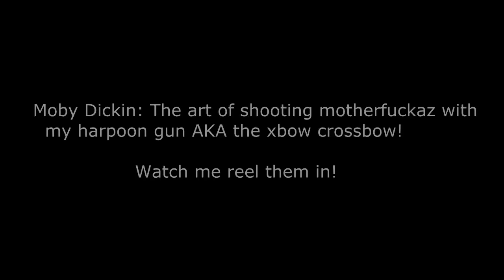Battlefield 3 crossbow best weapon ever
nothing is more fun than moby dickin these kids with my harpoon gun AKA the xbow crossbow! especially when i smack them in the face with it from across the map. thats what she said. wait. why would she say that? thats weird but anyway, enjoy this series of crossbow kills i manage to pick up in a game of TDM on Kharg Island!